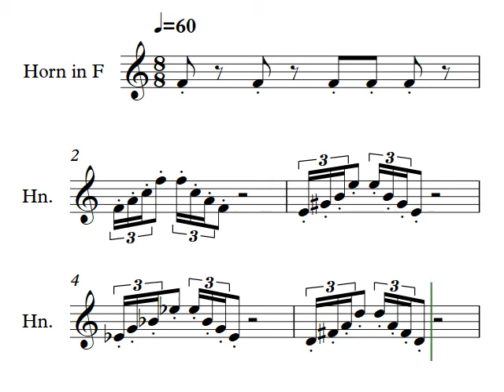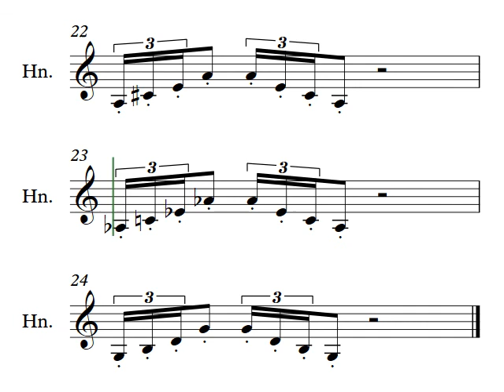Sup Letter T triple Tongue